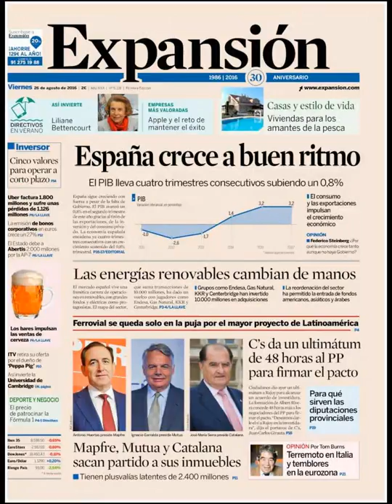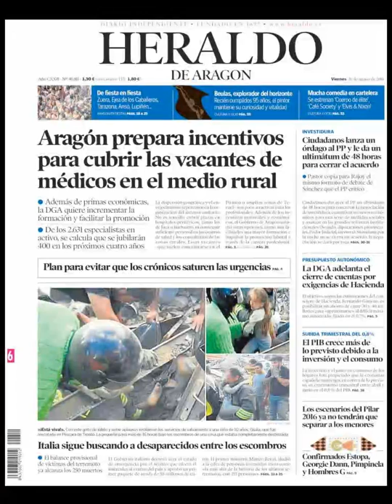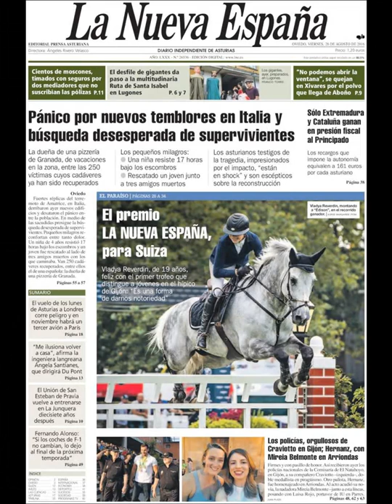Noticias Viernes 26 Agosto 2016 Principales Titulares Portadas Diarios Periódicos España Spain